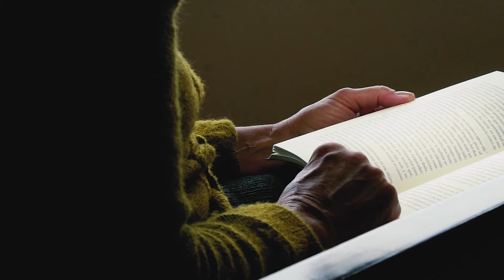Tus próximos buenos recuerdos.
Tus próximos buenos recuerdos vivilos en Ushuaia.